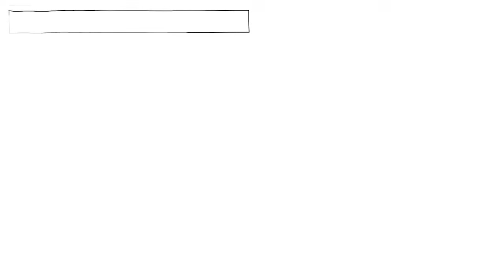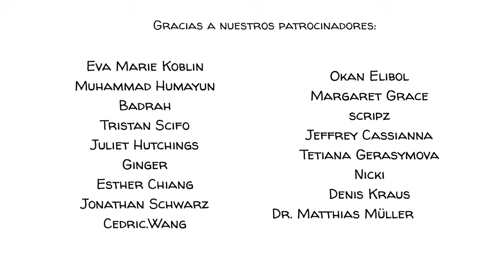Experimento de la cueva de Robbers: Desenmascarando las raíces de los conflictos tribales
En el verano de 1954, un autobús escolar con un grupo de niños de 12 años llegó al Parque Estatal Robbers Cave en Oklahoma. Los chicos pensaron que iban a acampar. Sus padres en casa creían que el viaje patrocinado tenía algo que ver con el liderazgo. Ninguno de ellos sabía que en realidad eran parte de un controvertido experimento sobre resolución realista de conflictos.

APÓYANOS para hacer más vídeos!

REGÍSTRATE en nuestra lista de correo y nunca te pierdas ningún vídeo nuevo 🔔:

COLABORADORES
Guión: Jonás Koblin
Artista: Pascal Gaggelli
Voz: Cynthia Borja
Coloreado: Nalin
Edición: Peera Lertsukitipongsa y Vicente Mora
Diseño de sonido: Miguel Ojeda
Verificación de hechos: Ludovico Saint Amour Di Chanaz
Producción: Selina Bador

BANDAS SONORAS
Los juguetes están vivos - Studio Le Bus
Mi Banjo - RimskyMusic
Avenida del terror - Jace Pierce
Travesuras de medianoche - Jonathan Boyle

PROFUNDIZA MÁS con estos videos, juegos y recursos principales:
Leer sobre Lutfy Diab, que repitió el experimento con 18 niños de Beirut. Los grupos 'Fantasma Azul' y 'Genios Rojos' estaban formados cada uno por 5 cristianos y 4 musulmanes. Pronto estalló la lucha, no entre cristianos y musulmanes, sino entre azules y rojos.
Leer sobre teoría del juicio social, una autopersuasión teoría propuesta por Carolina Sherif, Muzafer Sherif, y Carl Hovland.